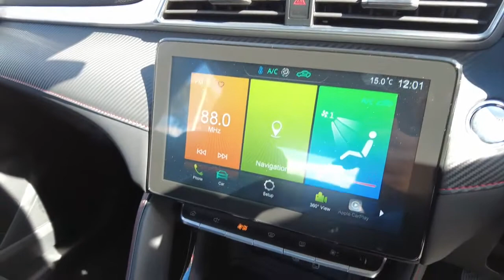2020 M.G. ZST Booval, Ipswich, Woodend, Raceview, Brisbane, QLD M000526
YORK WHITE  2020 M.G. ZST available in Booval, Queensland at Llewellyn Motors Ipswich. Servicing the Ipswich, Woodend, Raceview, Brisbane, QLD area.
2020 M.G. ZST MGZST 6AT 1.3T EXCITE MY21 (MGZS1.3TEXCT21) - Stock#: M000526 - VIN#: LSJW74C91MZ024010